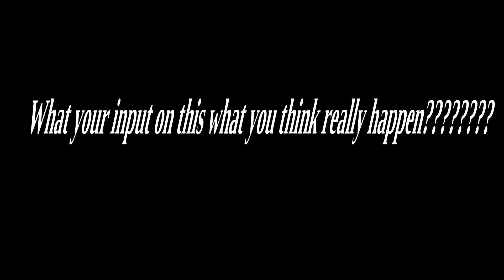What Really Happen To Kenneka JENKINS Update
kenneka jenkins death early three days after Kenneka Jenkins was found dead inside a walk-in freezer in a Rosemont hotel, police have said very little about what happened .
No cause of death has been released and police won't say if there were signs of trauma on her body when it was discovered early Sunday morning at the Crowne Plaza Hotel.
ADVERTISING
Yet that has not kept thousands and thousands of online commenters from accusing and making threats against people they think set Jenkins up and then attacked her.  "The day of punishment will come," one person posted, though police have not even said whether a crime has been committed.
Much of the speculation is based on a livestream video that was apparently broadcast from a hotel room shortly before Jenkins disappeared. The video — which has gotten more than 4 million views — features a woman in mirrored sunglasses talking to the camera. Reflected in her glasses is the other side of the room, where Jenkins appears to be sitting.
The video has been shared more than 53,000 times and has drawn nearly 35,000 comments.  Some viewers claim to hear her cry for help, others hear someone say she is being attacked.
But words are often garbled or obscured by music or other people talking. The images reflected in the woman's sunglasses appear clear at times, but it's still hard to tell what exactly Jenkins is doing.
Investigators say they have been reviewing the Facebook video as well as surveillance video, and have been talking with people who were in the room.  But they have said very little so far about what they have found.